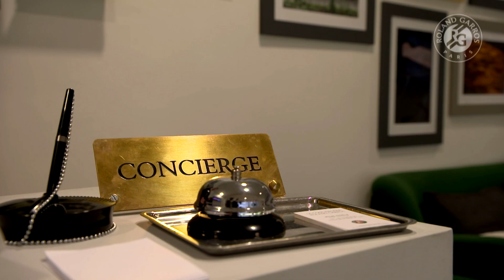TENNIS - L'Emission Spécial Roland-Garros #10 avec Nathalie Dechy | FFT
TENNIS - L'Emission Spécial Roland-Garros #10 avec Nathalie Dechy | FFT. Pour ce 10ème numéro de TENNIS - L'Emission Spécial Roland-Garros, Emilie Loit reçoit Nathalie Dechy, ancienne joueuse de tennis, directrice de l'Engie Open de Biarritz et actuellement au siège de la Fédération Française de Tennis.